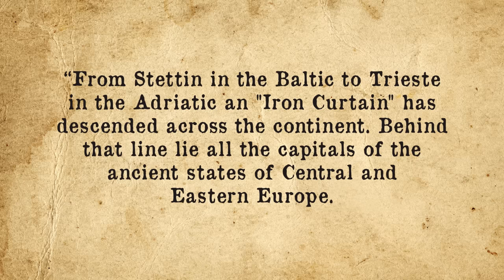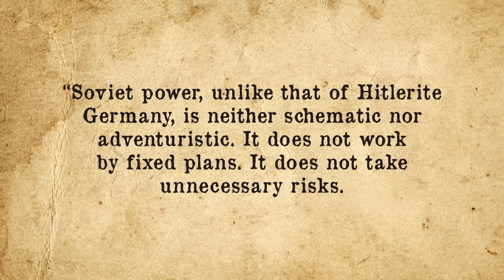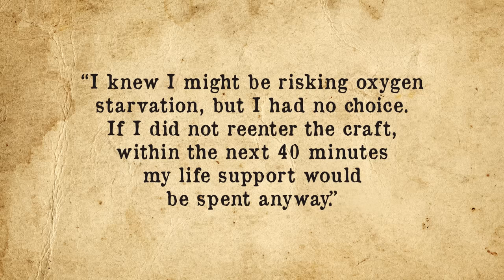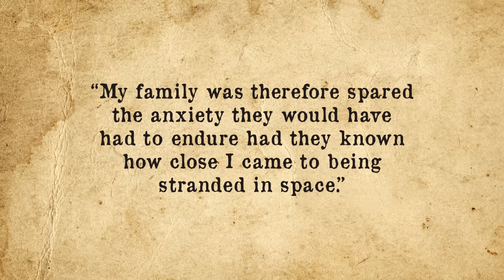How Did the Cold War Start and End?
In this video we're looking at high level view of how the Cold War started, some notable highlights in between and finally how it ended.

If you'd like the text version of this video and the references, you can find that